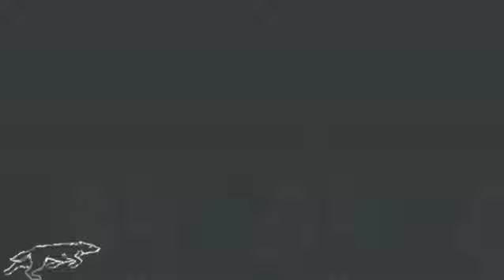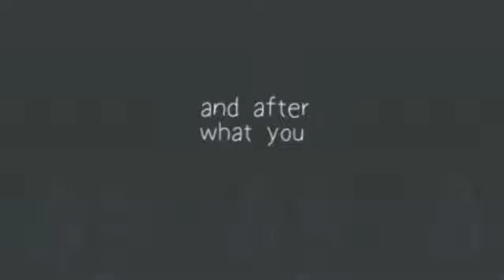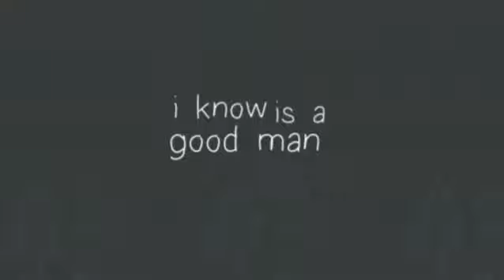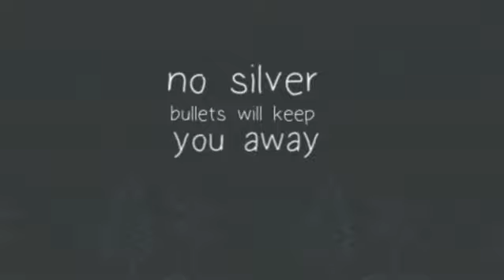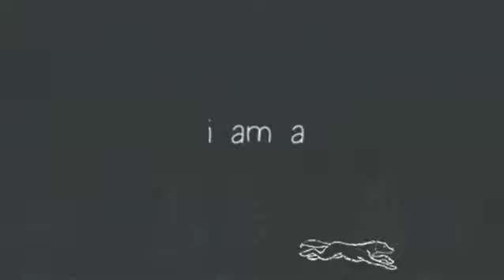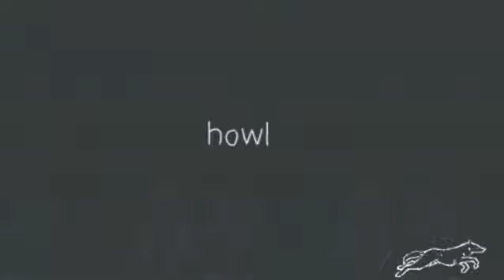musical lyrics video 12